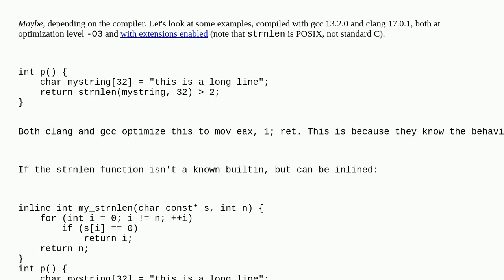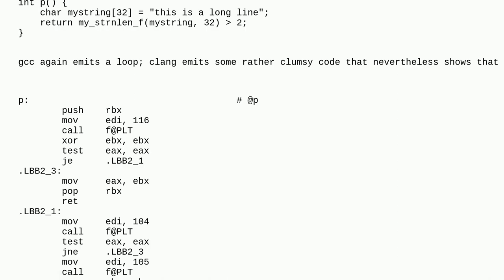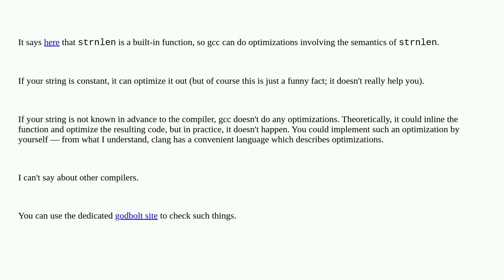Will compilers optimize "strnlen(mystring, 32) 2" to stop looping as soon as the running length ...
Will compilers optimize "strnlen(mystring, 32)  2" to stop looping as soon as the running length exceeds 2?

A special thanks goes out to the community

  optimization c